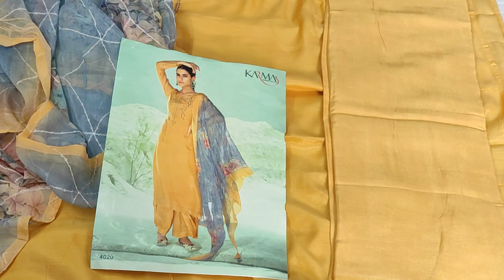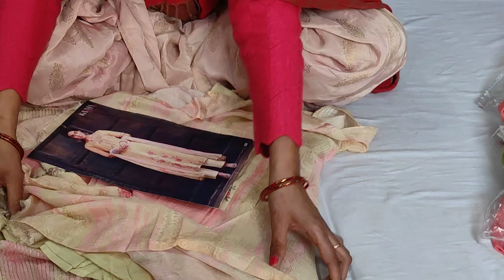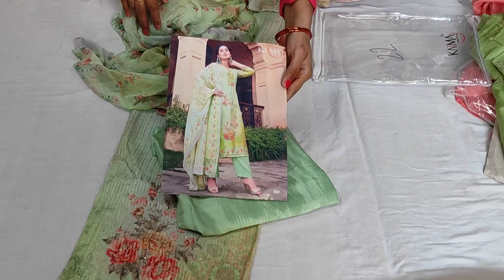🌹 New karma brand🌹party wear collection🌹sabse alag🌹#2022# masleen silk🌹8950856701🌹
your quary-
HI,
hi. aaj ki vedio main aapko karma brand ke masleen ke jordaar suit dekhaye hain .aasha karte hu aapko bahut pasand aaye.